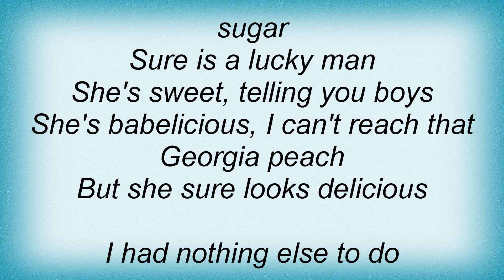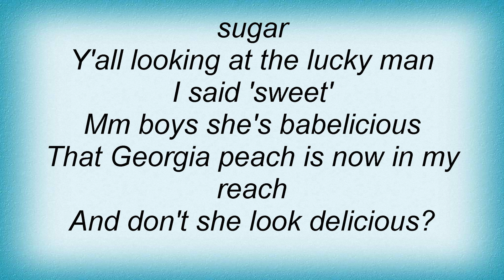Toby Keith - Sweet Lyrics